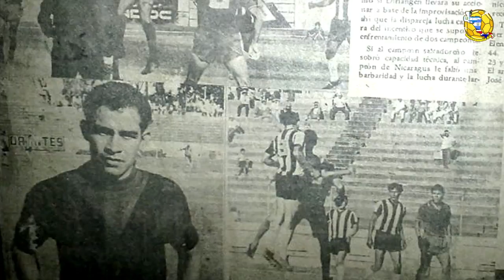Futbolistas NACIONALIZADOS que jugaron para la selección de NICARAGUA